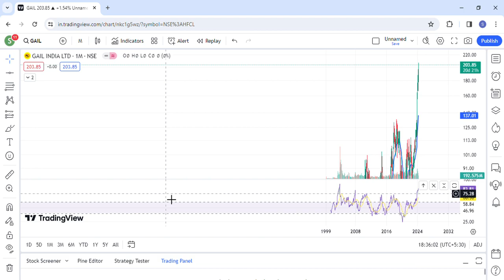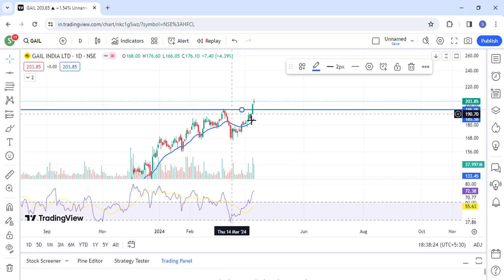Gail Share Analysis | Gail Share News | Gail Share Latest News | Gail Share Price target